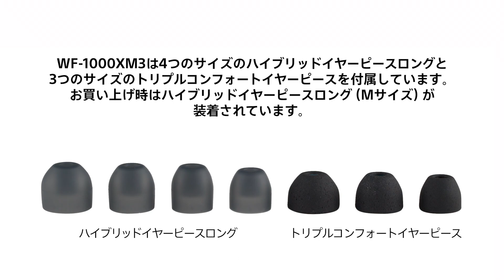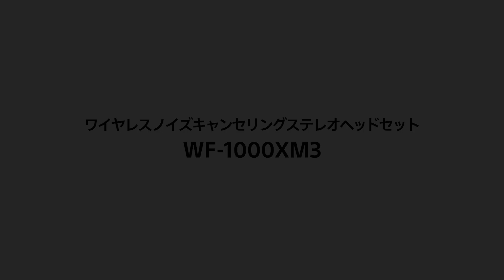WF-1000XM3 イヤーピースの選びかたとヘッドセットの装着方法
WF-1000XM3に付属している2種類のイヤーピースの特長や選びかたとヘッドセットの正しい装着方法を紹介します。